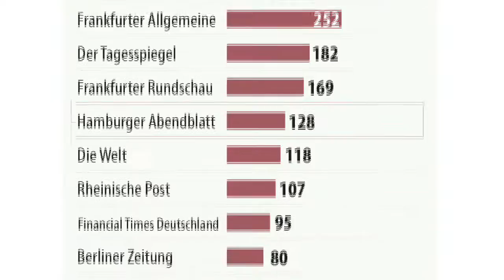Imagesport Hamburger Abendblatt